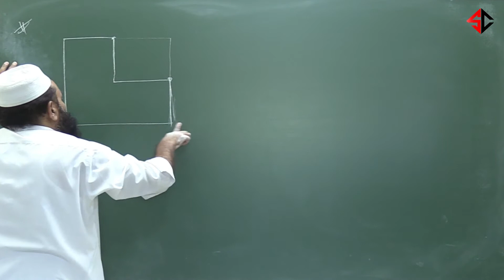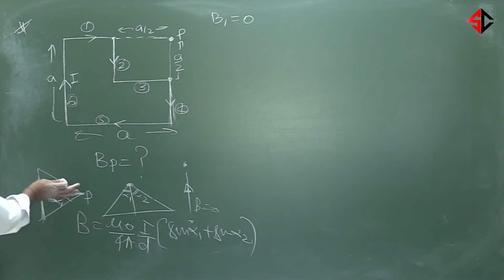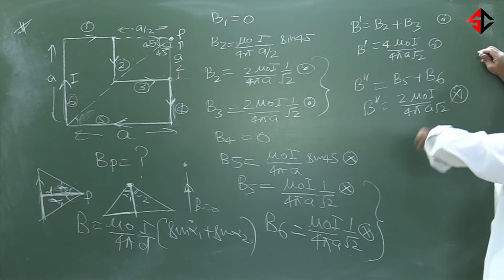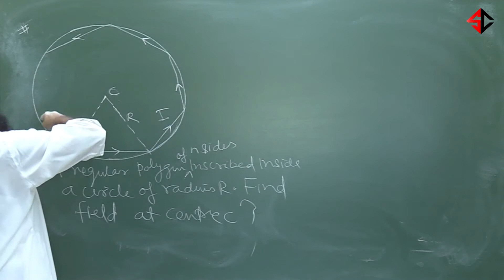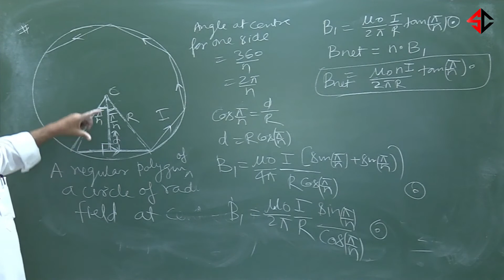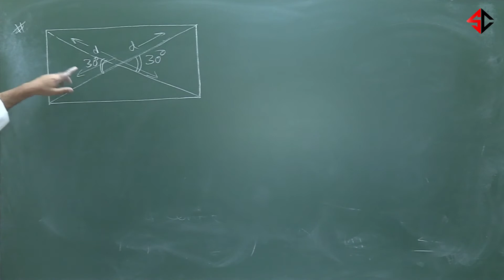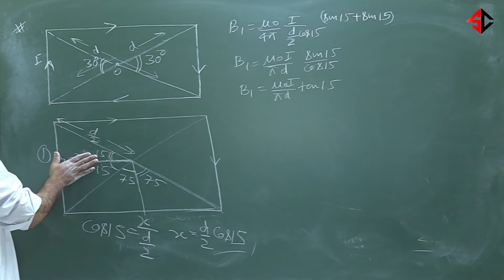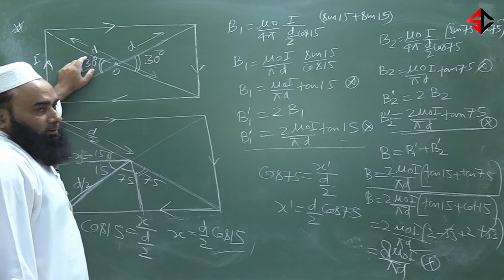Magnetism L-3 : Problems Based on Current Carrying State Conductor